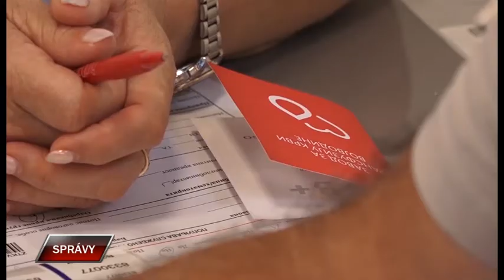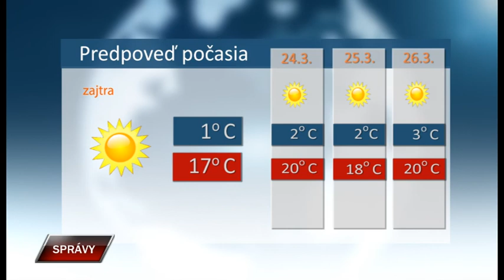Spravy 22 3 2022